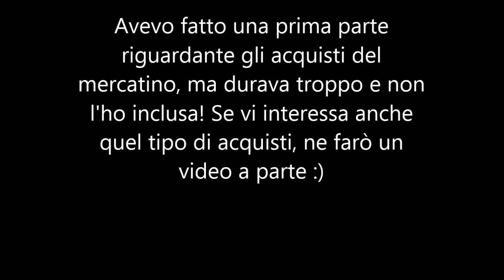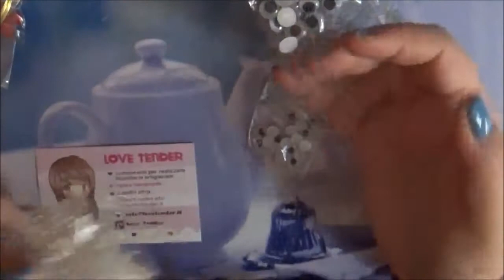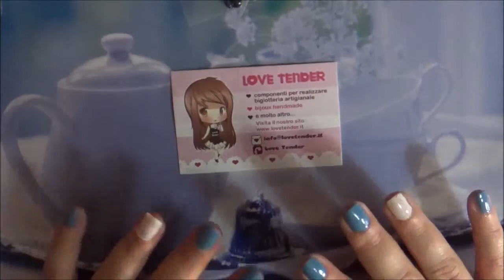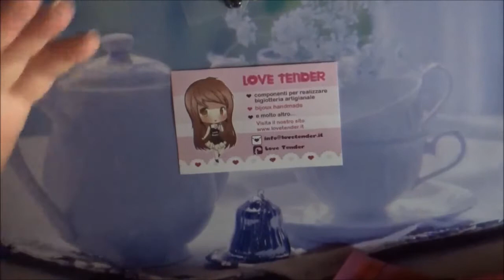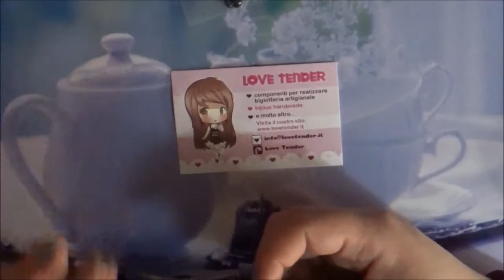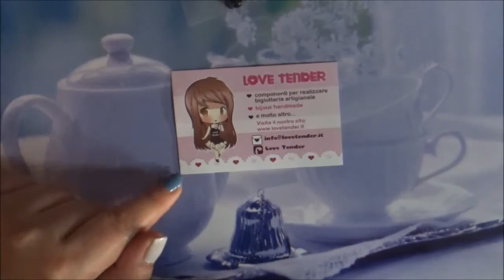Acquisti creativi di Marzo da Lovetender e Tiger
Video di chiacchiere per mostrarvi i miei acquisti creativi sul sito Lovetender e da Tiger